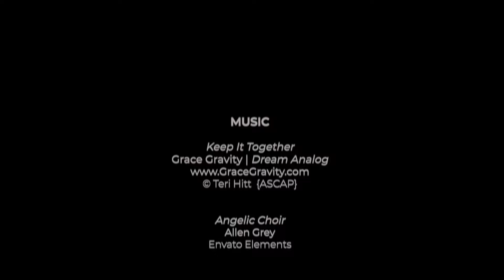The Making of Dream Analog... beginnings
A Soul Secret Service Production